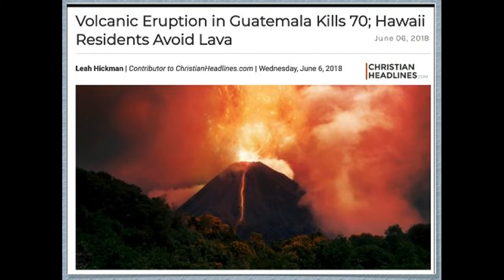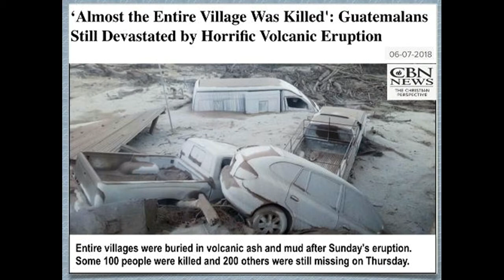Wie und warum entstehen Vulkanausbrüche? Vulkanausbrüche in der Endzeit: häufiger und schrecklicher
Das Zitat, das im Video präsentiert wurde, stammt aus dem Buch "Patriarchen und Propheten" von Ellen G. White, aus dem Kapitel "Nach der Flut".

Weitere wichtige Informationen finden Sie im Buch "Der große Kampf" oder auch unter dem Titel: "Vom Schatten zum Licht" von Ellen G. White

Wichtige Predigten vom Pastor Andrew Henriques, die zeigen, wie die aktuellen Ereignisse die biblische Prophetie erfüllen, finden Sie